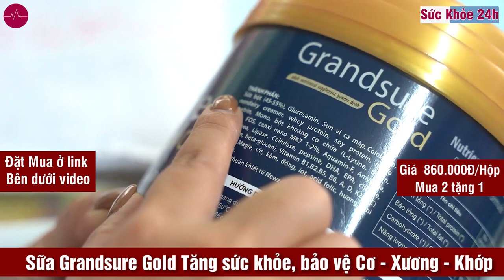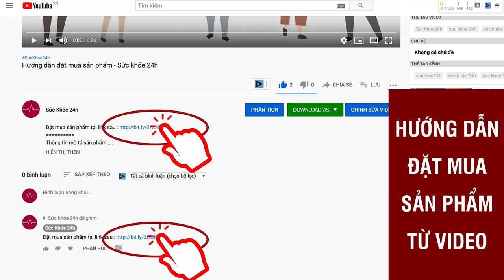Sữa Xương Khớp Grandsure Gold có tốt không? Sữa non Grandsure Gold giá bao nhiêu?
Sữa non xương khớp Grandsure Gold là sản phẩm sữa non nhập khẩu 100% từ Mỹ, dành cho người gặp các vấn đề về xương khớp thoái hóa đốt sống
Sữa non xương khớp Grandsure Gold là sản phẩm sữa non nhập khẩu 100% từ Mỹ, dành riêng cho đối tượng người gặp các vấn đề về xương khớp: người bị viêm khớp, cứng khớp, thoái hóa đốt sống và thoát vị đĩa đệm, người loãng xương hoặc có nguy cơ loãng xương, người hay vận động nặng, người cần hồi phục sức khỏe sau ốm dậy, người cao tuổi hoặc những người có vấn đề về xương khớp, người cần bổ sung Canxi.

Sữa non xương khớp Grandsure Gold được thành từ công nghệ Phytosome, công nghệ y khoa hàng đầu của Mỹ giúp các hoạt chất quý có trong sữa non và sụn vi cá mập Nauy hoạt động tối đa, tác động đến trúng đích đến các tế bào bị thoái hoá, đồng thời giúp nuôi dưỡng tái bạo cơ xương khớp mới.

ƯU ĐIỂM VƯỢT TRỘI CỦA SỮA NON GRANDSURE GOLD
- Sữa non nhập khẩu giúp kích thích hoạt động của các tế bào sinh xương, tái sinh của các tế bào sinh xương trong cơ thể.
- Tế bào Sụn vi cá mập NaUy giúp tái tạo hệ đệm sụn, bổ sung các chất dinh dưỡng giúp nuôi dưỡng hệ xương khớp khỏe mạnh, phòng chống sự thoái hóa xương khớp theo thời gian.
- Collagen tuýp 2, MSM, Glucosamin... giúp làm lành các tổn thương hiện có trong xương khớp (kháng viêm, tiêu sưng) và tăng cường cấu trúc xương.
 Sữa Grandsure Gold :
- Hỗ trợ bổ sung các dưỡng chất lợi khớp.
- Hỗ trợ tái tạo và phục hồi các vùng xương khớp bị thoái hóa.
- Hỗ trợ giảm các cơn đau nhức, hỗ trợ  các vấn đề xương khớp gặp phải.
- Hỗ trợ tăng khả năng vận động, tăng dịch khớp hỗ trợ vận động dẻo dai và dễ dàng.

ĐẶT MUA NGAY
Giá 860.000vnđ/Hộp